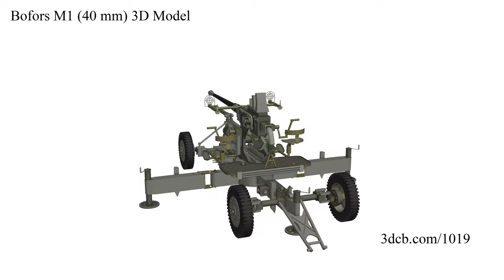Bofors M1 (40 mm) 3D Model